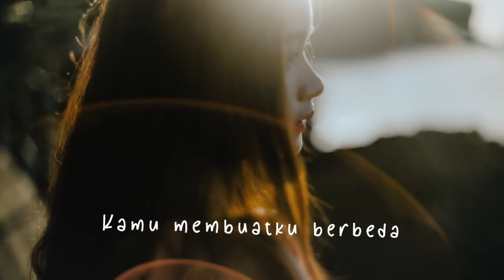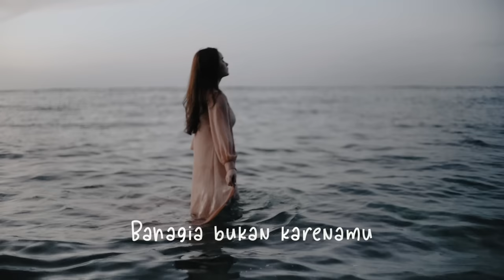Chintya Gabriella - AKU SAYANG AKU (Official Music Video + Lyric)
AKU SAYANG AKU, adalah single ketiga chintya gabriella.

Lagu ini bercerita tentang seseorang yang sudah belajar banyak dari masa lalunya.
Karna menurut chintya ada yang lebih penting daripada melepaskan sesuatu, tetapi memahami apa yang dimaui diri sendiri.
Dalam karya chintya yang ketiga ini, chintya menuangkan segala perasaannya  bahwa mencintai diri sendiri itu adalah suatu hal yang harus dilakukan sebelum kita mencintai orang lain.

Jangan lupa untuk selalu ngomong ke diri sendiri : "aku sayang aku"!

SONG CREDITS

Artist                      : Chintya Gabriella
Title                        : Aku Sayang Aku
Producer               : Erdian Aji Prihartanto
Composer             : Raguel Lewi
Music Produser   : Barry maheswara
Vocal Director      : Mytha Lestari
Mixed by               : Barry Maheswara
Mastered by         : Dimas Pradipta
Label                      : MyMusic Records
Distribution           : Kreatif Indigo Musik
Mua                        : @noviakontesa_makeup
Wardrobe               : @vicuna.official

Director                            : Dinar Astika
DOP                                  : Dinar Astika , blitutde
Editor                                : Dinar Astika , Wira
Producer                          : dinarastika.films
Assistant Director          : Blitutde
Assistant Camera          : Riyankun , Yogi
Production Assistant     : Damian

LIRIK CHINTYA GABRIELLA - AKU SAYANG AKU

Dulu aku terluka
Saat kau tinggalkanku
Masih segar ingatku
Air mata untukmu

Sekarang kuberbeda
Aku setegar karang
Tak apa salah cinta
Agar kubelajar

(reff)
Terima kasih masa lalu
Kamu ajarku bahagia
Juga mengajarkan
luka yang tak terlupakan

Kamu membuatku berbeda
Bahagia bukan karnamu
Tapi karena aku sayang aku

Sekarang kuberbeda
Aku setegar karang
Agar kubelajar

(reff)
Kamu ajarku bahagia
Juga mengajarkan

Kamu membuatku berbeda
Bahagia bukan karnamu

(reff)
Kamu ajarku bahagia
Juga mengajarkan

Kamu membuatku berbeda
Bahagia bukan karnamu

Download CHINTYA GABRIELLA – LELAH DILATIH RINDU

CHINTYA GABRIELLA OFFICIAL MUSIC VIDEO + LYRIC
CHINTYA GABRIELLA BOOKING INFO
Official Line = @terang.creative (use@)